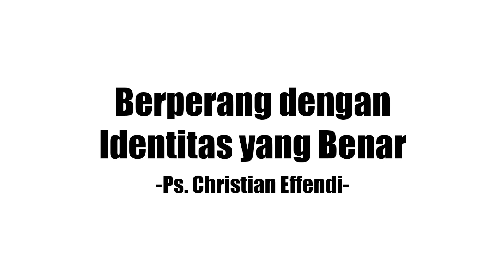Berperang dengan Identitas yang Benar - Ps Christian Effendi